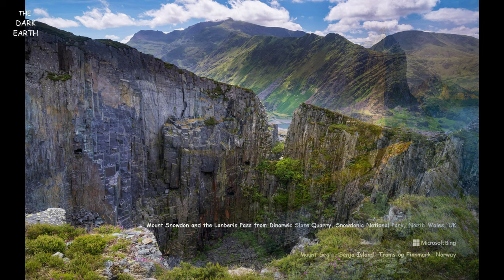Nature Photography | Part 9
விருப்பமான படத்தைப் பார்க்க, அத்தியாயங்களைப் பயன்படுத்தவும் (அல்லது) கீழே உள்ள நேரத்தைக் கிளிக் செய்யவும்
TO VIEW A FAVORITE PICTURE, USE CHAPTER (OR) CLICK THE TIME BELOW

0:00 Longs Peak in Rocky Mountain National Park, Colorado
0:15 Looking up from under the water of a cenote in Dos Ojos, Mexico
0:30 Lower Yellowstone Falls, Yellowstone National Park, Wyoming
0:45 Lulworth Cove along the Jurassic Coast, Dorset, England
1:00 Machu Picchu, Peru
1:15 Mack Arch Rock at sunrise on the Southern Oregon Coast
1:30 Malabar grey hornbill feeding on a fig tree at Dandeli, Karnataka, India
1:45 Male African lion and cub in Kgalagadi Transfrontier Park in Southern Africa
2:00 Male chaffinch perched on a crab apple tree in winter
2:15 Male leopard in Linyanti Wildlife Reserve, Botswana
2:30 Male mountain bluebird in Yellowstone National Park, Wyoming
2:45 Mandarin duck, Richmond Park, London, England
3:00 Mandrain Duck hen with ducklings in South Korea
3:15 Mangrove forest in Phang Nga Bay, Andaman Sea, Thailand
3:30 Mangrove trees, Walakiri Beach, Sumba Island, Indonesia
3:45 Maritime forest on Cumberland Island, Georgia
4:00 Mars
4:15 Mayan ruins in Tikal, Guatemala
4:30 Meditation domes at the Beatles Ashram in Rishikesh, India
4:45 Mediterranean red sea stars, Mediterranean Sea
5:00 Meerkats in the Kalahari Desert in Botswana
5:15 Merced river in Yosemite national park, California
5:30 Middle Falls at Letchworth State Park, New York
5:45 Midlands of Wales, Powys County, United Kingdom
6:00 Midnight sun in Svalbard, Norway
6:15 Minster Saint Maria und Markus, Reichenau Island, Baden Wurttemberg, Germany
6:30 Misool Island, one of the four major islands in the Raja Ampat Islands in West Papua, Indonesia
6:45 Mist over the forests of Idukki, Western Ghats in Kerala, India
7:00 Mist surrounding a forest in Munnar, Kerala, India
7:15 Mittenwalder Hutte in the Bavarian Alps of Germany
7:30 Monarch butterflies at Pismo Beach, California, USA
7:45 Montreux and Lake Geneva in Switzerland
8:00 Moons of Jupiter Io, Europa, Ganymede, and Callisto
8:15 Moose crossing a pond below Mount Moran, Grand Teton National Park, Wyoming
8:30 Morning view of the Golden Temple in Amritsar, India
8:45 Moselle River loop near Krov, Germany
9:00 Mossy Grotto Falls, Columbia River Gorge, Oregon
9:15 Mother cheetah and her cub in the Maasai Mara nature reserve, Kenya
9:30 Mount Fanjing, the highest peak of the Wuling Mountains, in Southwest China
9:45 Mount Foraker viewed from Denali, Denali National Park, Alaska, USA
10:00 Mount Hood, Oregon
10:15 Mount Kilimanjaro with Cape buffalo in foreground, Amboseli Biosphere Reserve, Kenya
10:30 Mount Michener and a frozen Abraham Lake in Alberta, Canada
10:45 Mount Segla, Senja Island, Troms og Finnmark, Norway
11:00 Mount Snowdon and the Lanberis Pass from Dinorwic Slate Quarry, Snowdonia National Park, North Wales, UK
11:15 Mount Sopris, Colorado
11:30 Mount Taranaki, Egmont National Park, North Island, New Zealand
11:45 Mountain goats at Glacier National Park in Montana
12:00 Winter in Oymyakon, Russia
12:15 Zhangjiajie National Forest Park in Hunan Province, China
12:30 THANK YOU FOR YOUR SUPPORT